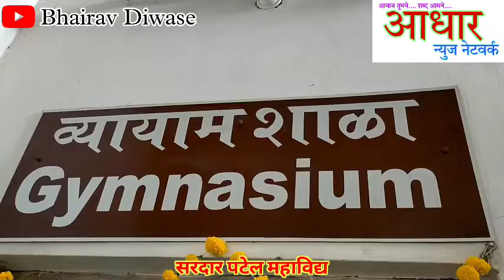सरदार पटेल महाविद्यालयात व्यायाम शाळेचे उद्घाटन समारंभ संपन्न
*⭕सरदार पटेल महाविद्यालय येथे व्यायाम शाळेचे उद्घाटन समारंभ संपन्न*

निर्भीड, सत्य, प्रामाणिक आणि कायद्याचे भान ठेवून बातमी प्रकाशित होत असून सर्वसामन्य जनतेच्या दुःखाना वाचा फोडण्याचे प्रयत्न, शेतकऱ्यांच्या  व्यथा, दुःख सरकार पर्यंत पोहोचवणे, अशा दुर्गम भागातील घटकांना न्याय मिळवून देण्यासाठी, सर्वसामान्या व्यक्तींना न्याय मिळवून देण्यासाठी कार्य करणारे युट्यूब चॅनल आधार न्युज नेटवर्क..

@Bhairav Diwase आधार न्यूज नेटवर्क

Social media.

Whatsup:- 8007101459